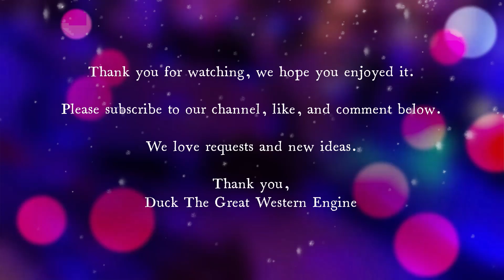The Beginning of December! | Thomas & Friends - World's Fastest Engine 48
It's snowing, and the engines compete in the World's Fastest Engine.

The line-up:

Arthur vs Mighty Mac

Stanley vs Billy

Molly vs Snowy Emily

Donald vs Douglas

Joy to the World (Instrumental) - Jingle Punks